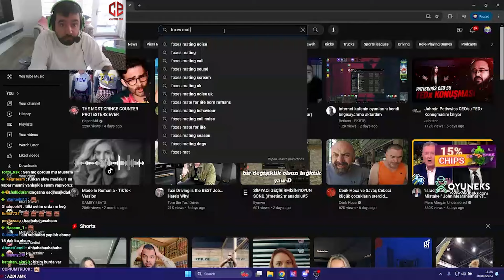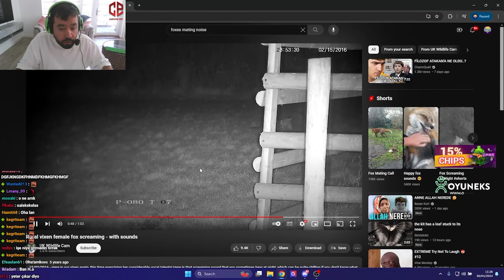CHIPS ABLA BOŞ YAPMA YA İZLİYOR